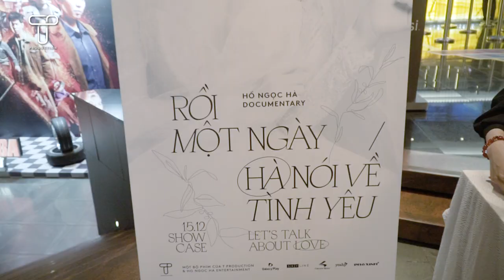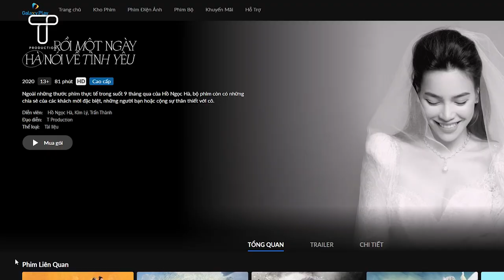Dàn sao Việt hội tụ mừng Hồ Ngọc Hà ra mắt phim tư liệu | T Production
☞ Địa chỉ: Văn phòng Gala Nhạc Việt - T Production
                  The Goldview - Block A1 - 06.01
                  346 Bến Vân Đồn, Phường 1, Quận 4, Hồ Chí Minh